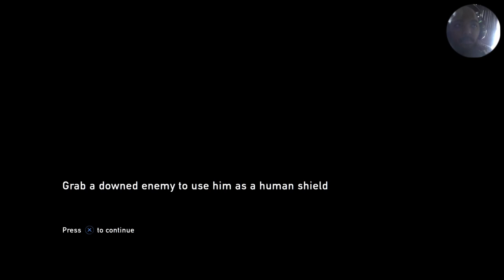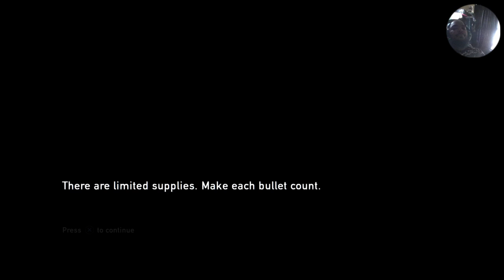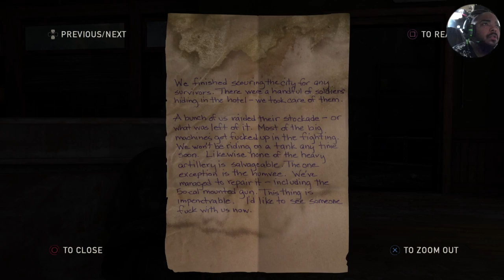The last of us Remastered Part three